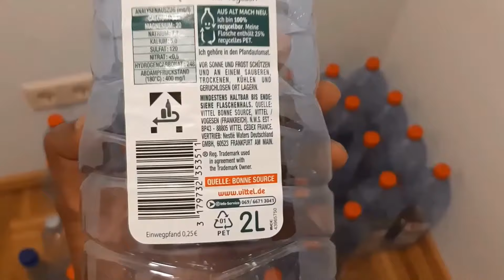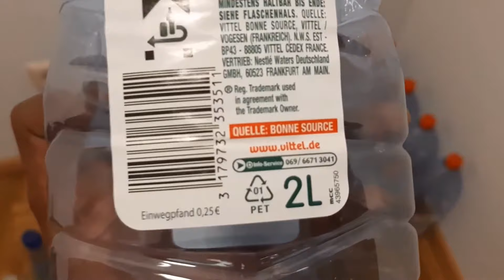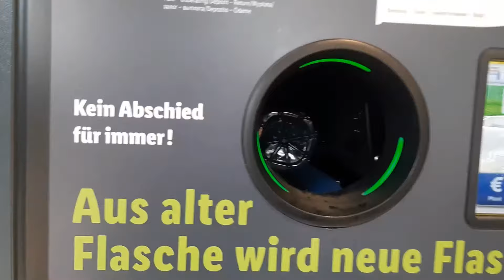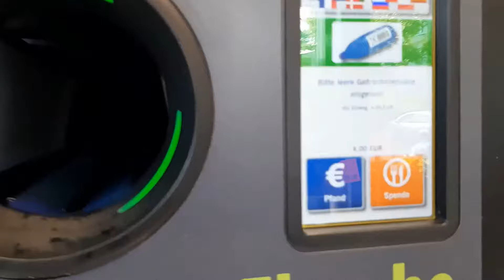Waste bottle refund system in Germany and we can get 25 cents for bottle one waste bottle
Plastic bottle refund system in Germany.